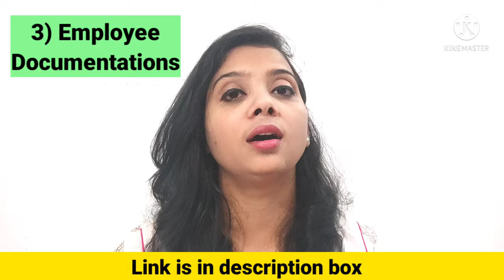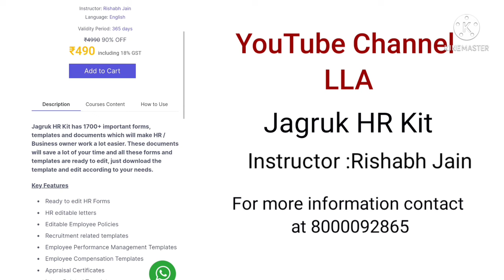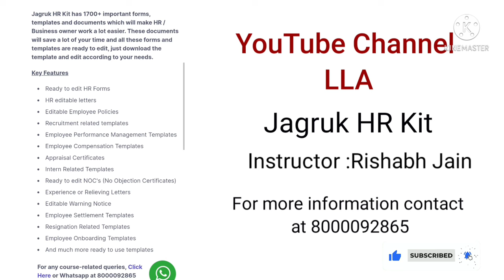HR operations Roles & Responsibilities|Duties of HR Operations#labourlawadvisor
Roles and Responsibilities of HR operations

5) Training & Development
6) Attendance & Payroll Processing
7) Employee Grivences
8) Compensation & benefits
10) Exit Process
Link for Other interview .